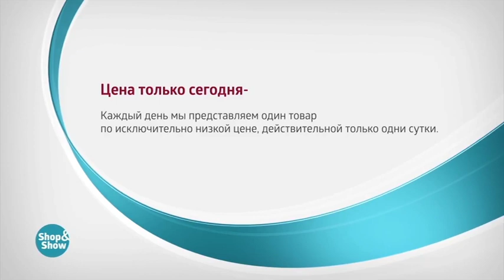Платье Эллария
Обзор на товар Платье Эллария